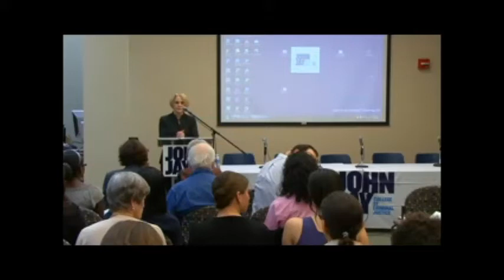Dora Schriro on Immigrant Detention: John Jay College Immigration Conference, 3.22.12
Commissioner of the New York City Department of Corrections Dora Schriro delivering keynote at the Issues of Immigration in Criminal Justice conference at John Jay College, 22 March 2012.  Address entitled "Envisioning a Civil System of Civil Detention: Our Opportunity, Our Challenge"